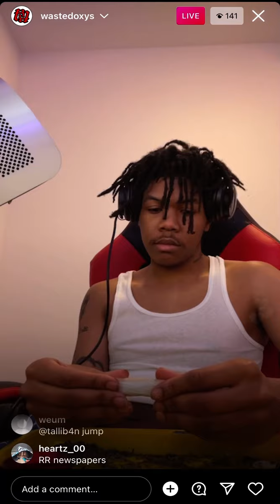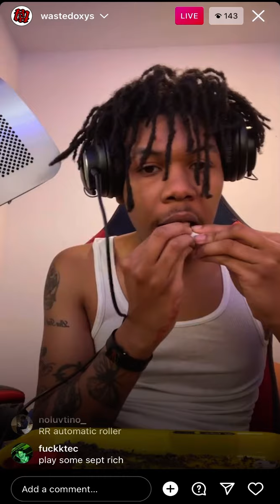Kankan bumpin “Up” by Yeat | Live 1/11 | Bumpin #21